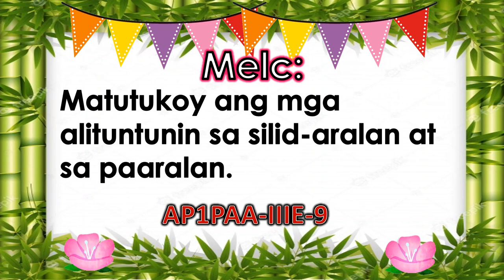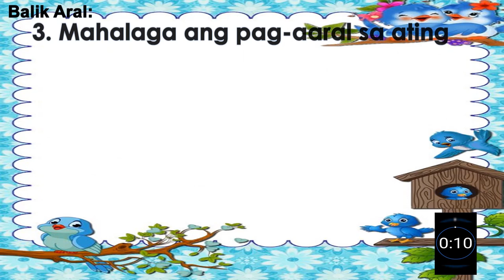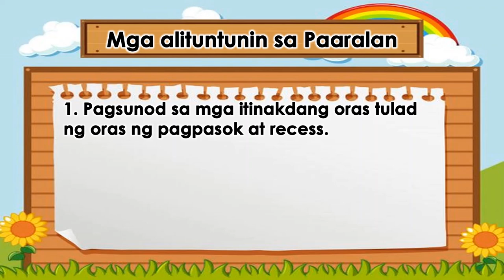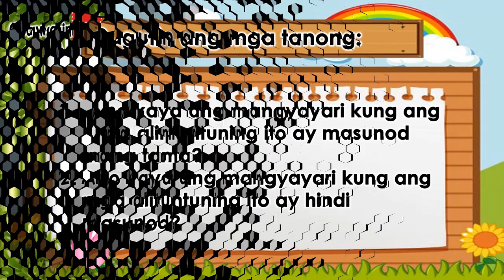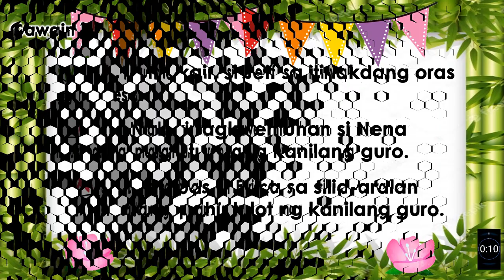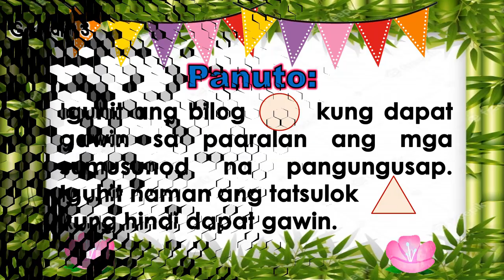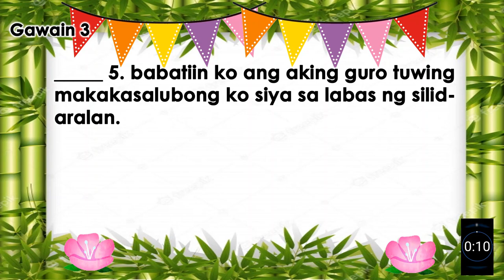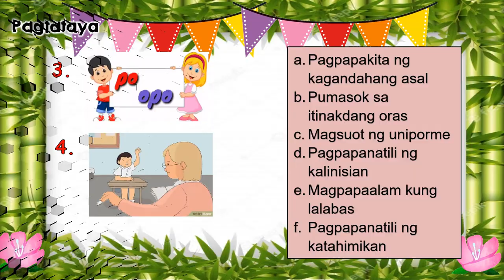GRADE 1 Q3- WEEK 7 | ARALING PANLIPUNAN | MGA ALITUNTUNIN NG AMING PAARALAN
GRADE 1 | QUATER 3  | WEEK 7 | ARALING PANLIPUNAN | MELC-BASED